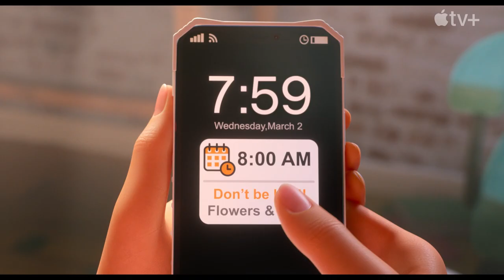Luck Trailer #1 (2022) | Fandango Family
Check out the official Luck Trailer starring Eva Noblezada!

Starring: Eva Noblezada, Simon Pegg, Whoopi Goldberg, Flula Borg, Jane Fonda
Directed By: Peggy Holmes
Synopsis: The story of Sam Greenfield, the unluckiest person in the world. Suddenly finding herself in the never-before-seen Land of Luck, she must unite with the magical creatures there to turn her luck around.